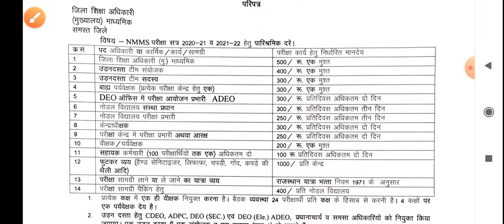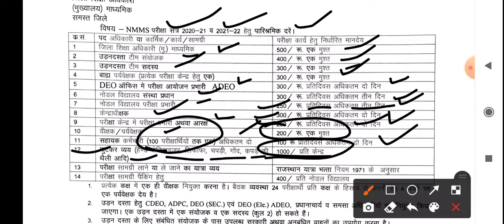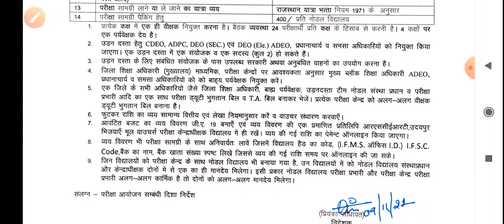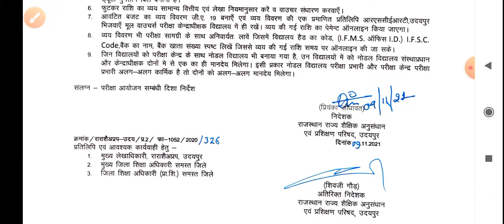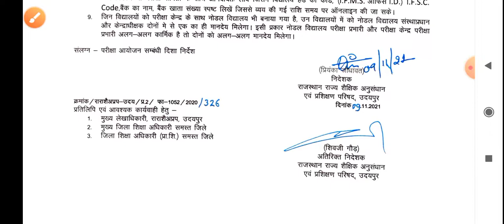NMMS exam invigilator mandeya, nmms परीक्षा में विक्षक मानदेय और परीक्षा केंद्र बिल विवरण,